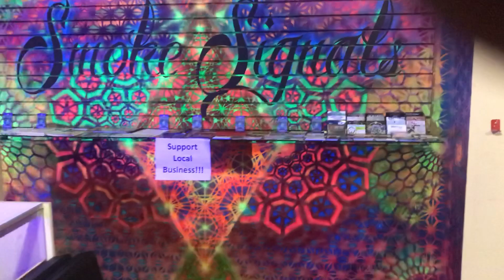The glass blowing studio at Smoke Signals, Tampa.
The mural work done by Maria Disclafani and myself at Smoke Signals in Seminole Heights, Tampa. With color changing RGBs.